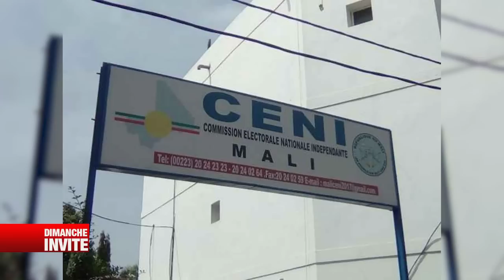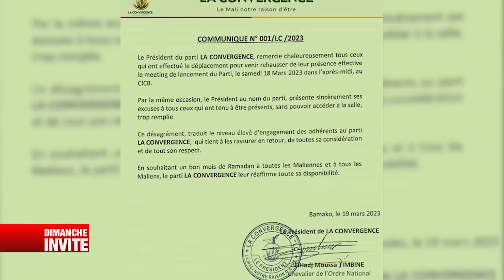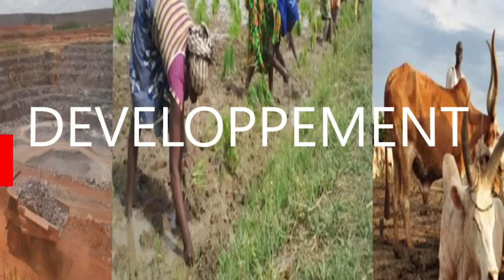DIMANCHE INVITE | 04 JUIN 2023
Invité :
Moussa Timbine, Président du Parti de la Convergence
Copyright : Juin 2023